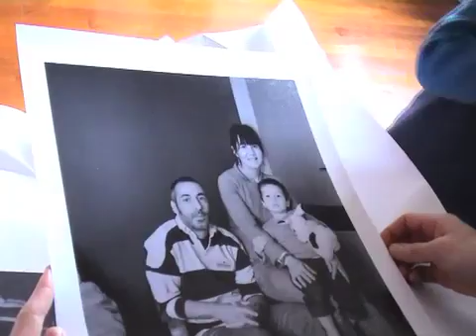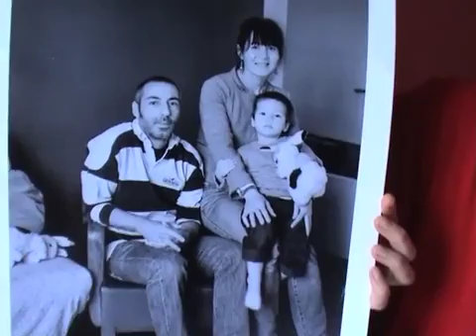325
© Despatin & Gobeli